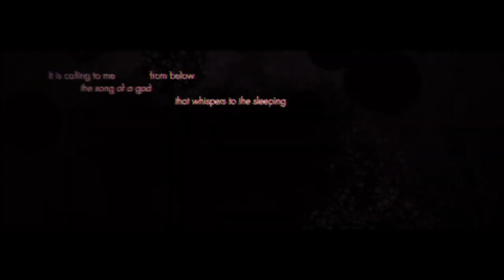SIGNALIS - Unofficial Trailer